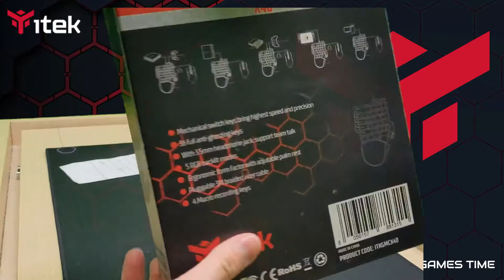X40 ITEK Mechanical Gaming Keyboard Unboxing